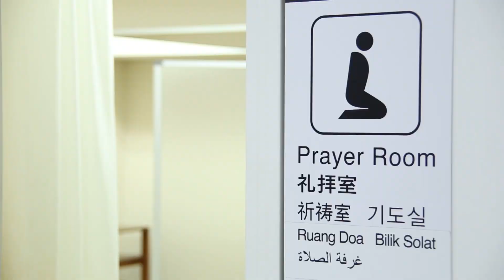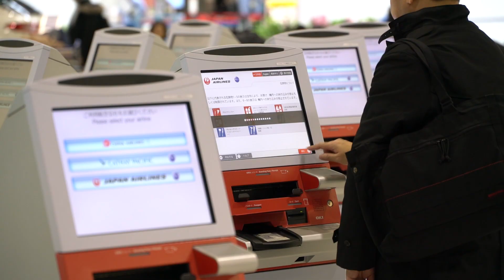地域とともに ～成田空港のあゆみ～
※動画内のスタッフは、現在感染症予防対策として、マスク等を着用しております。

こんにちは！成田国際空港株式会社です！

1978年5月20日の開港から現在まで、皆さまのご協力のおかげで、成田空港は発展してまいりました。今日までにいたる「成田空港のあゆみ」をご覧ください
「感謝を込めて　皆さまとともに・・・」

今年は残念ながら空の日イベントは中止となってしまいましたが、こんな時だからこそオンラインで楽しめるコンテンツをご用意しました!!
航空業界や成田空港の魅力をお伝えするため、YouTubeで動画を配信します📹

イベントで皆さまにお会いできず、とても寂しい思いですが、今年はいつもと違う形で航空業界や成田空港の魅力を感じていただけると嬉しいです！